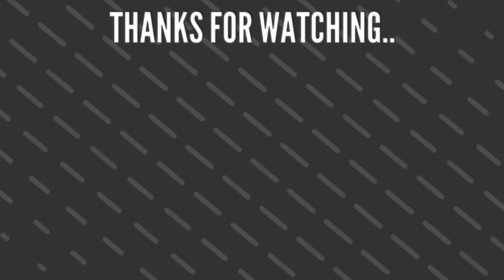WHAT IS COMING ON TODAY IN PES 2021 MOBILE ( NOV 30 '20 )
What is Coming On Monday And Thursday in Pes 2021 Mobile

How To Get Iconic Fernando Torres And Other Iconic Legend From Iconic Moment Liverpool R Box Draw 👇👇👇👇👇👇👇